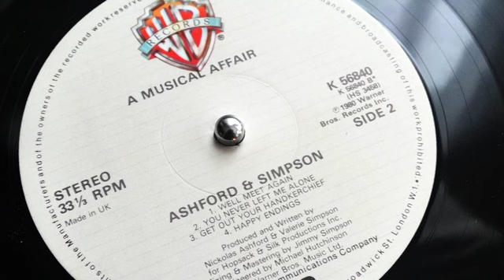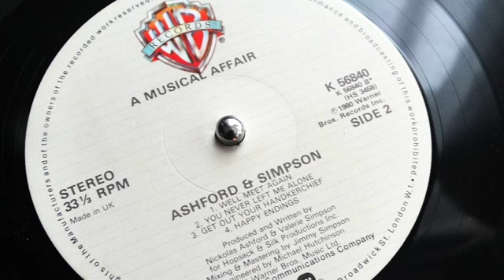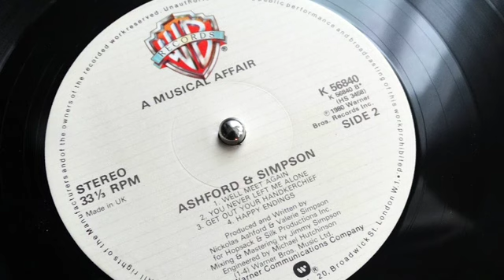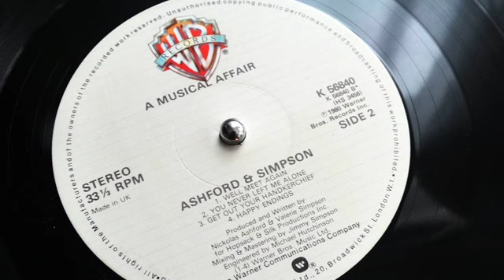Ashford & Simpson - You Never Left Me Alone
Album: A Musical Affair (Warner Brothers Records 1980)

Credits:
Backing Vocals – Ashford & Simpson
Percussion – Ralph MacDonald
Strings – Paul Riser
Arranged By [Horns, Strings] – Paul Riser, Rob Mounsey
Arranged By [Rhythm, Vocals] – Ashford & Simpson
Arranged By [Rhythm] – Ray Chew
Bass – Francisco Centeno
Engineer – Michael Hutchinson
Engineer [Assistant] – Carla Bandini, Doug Grinbergs, Jim Costello, Joan Meisel, John Convertino,Matthew Weiner
Engineer [Vocals] – John Potoker
French Horn – Brooks Tillotson, John Trevor Clark, Peter Gordon
Guitar – Eric Gale
Horns, Copyist – Sephra Herman
Piano – Valerie Simpson
Producer, Written-By – Nickolas Ashford & Valerie Simpson
Saxophone [Alto] – Eddie Daniels
Saxophone [Baritone] – Howard Johnson
Saxophone [Tenor] – David Tofani, George Young
Strings – Gene Orloff
Trombone – David Bargeron, David Taylor
Trumpet – Alan Rubin, Jon Faddis